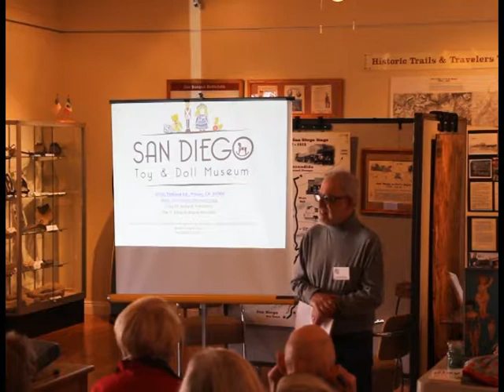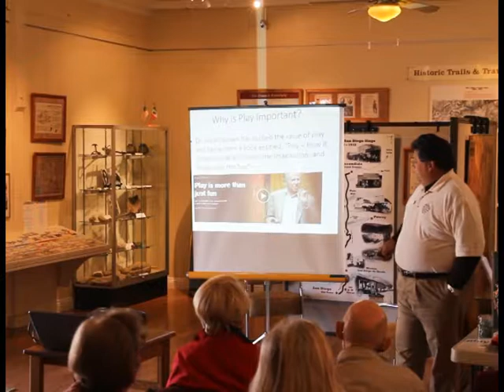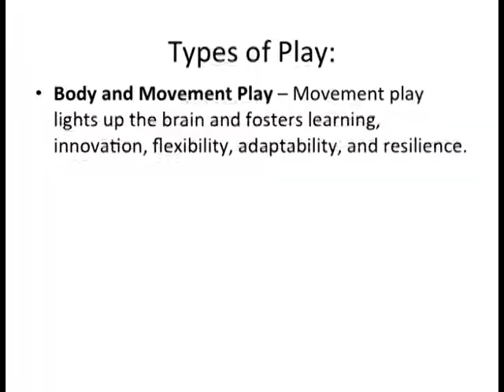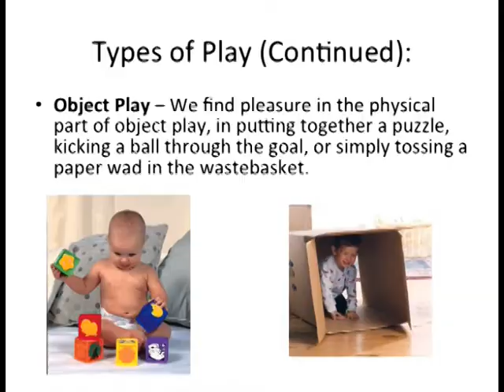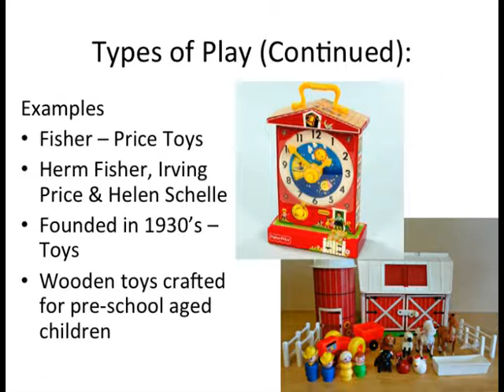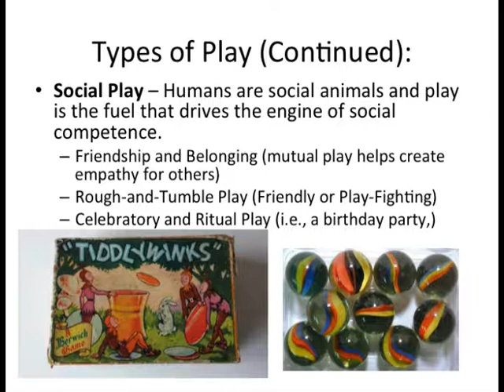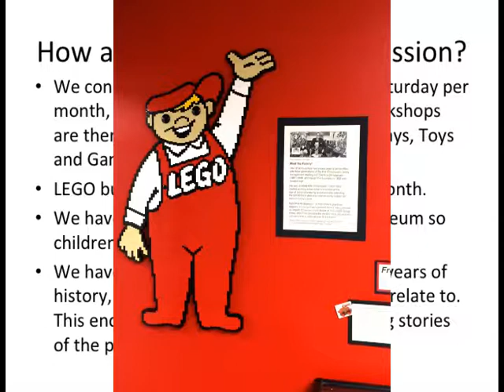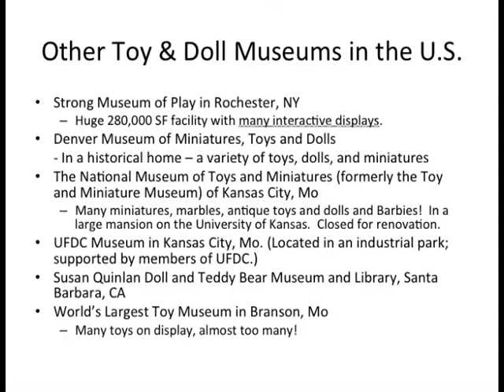RB Historical Society Speaker Series - Rex Ballard - January 2016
Rancho Bernardo Historical Society Speakers Series kicks off Saturday January 9, 2016 with Rex Ballard, President of the San Diego Toy and Doll Museum.  Ballard said. "We use toys and dolls to promote childhood literacy, child development and family bonding."  Ballard's talk will include examples of toys and dolls from the past which always brings memories and smiles to his audience. Come join us for this special program.